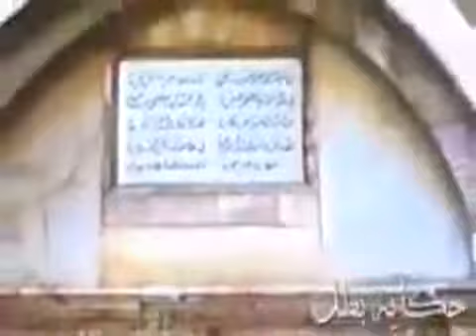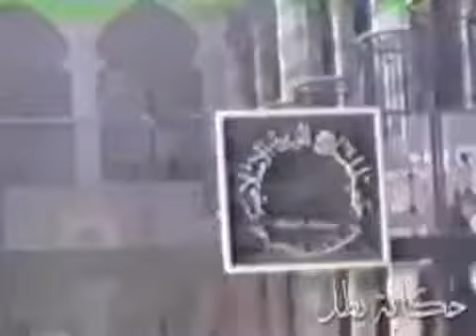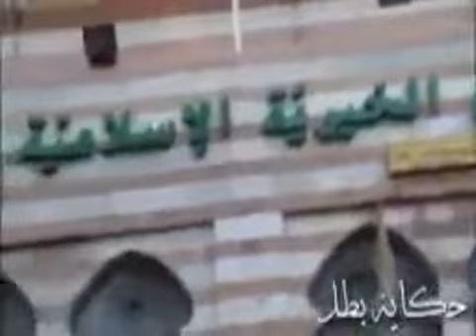حكاية رجل بطل بألف رجل